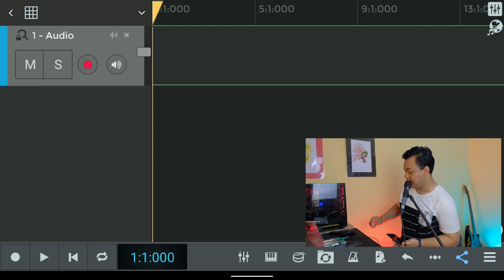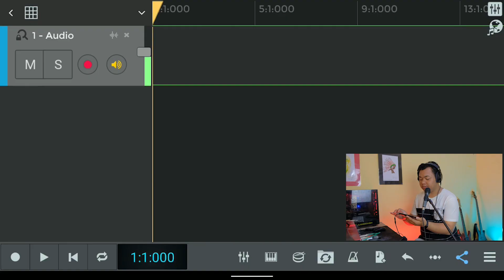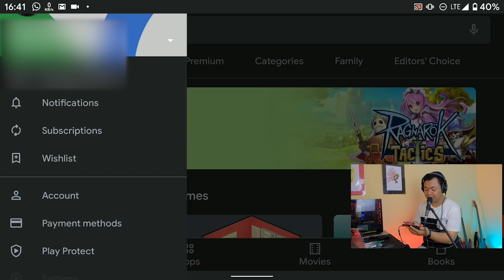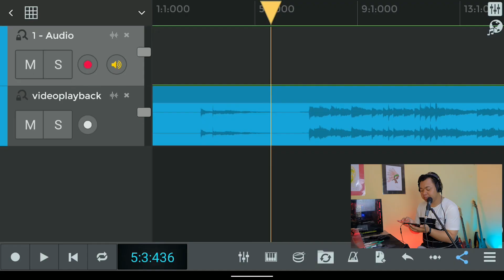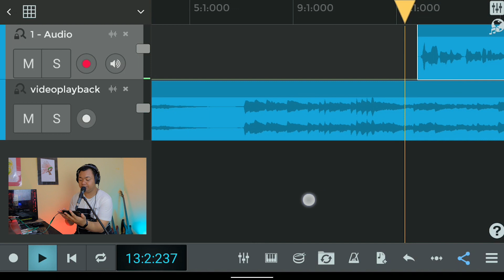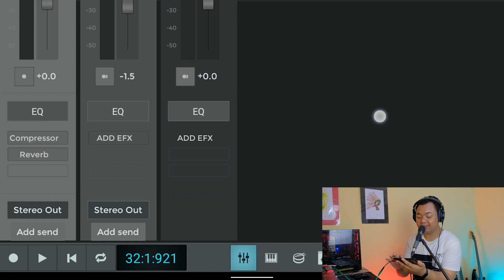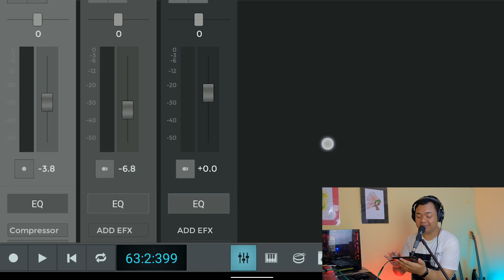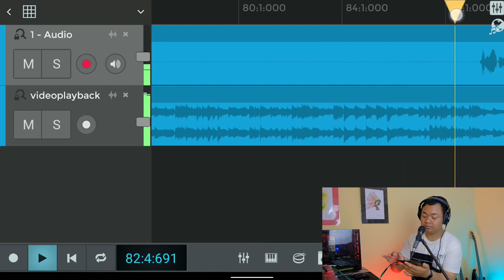Aplikasi Untuk Cover Lagu - LOW NOISE dan BISA AUTOTUNE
Kali ini saya menunjukan Aplikasi Untuk Cover Lagu - LOW NOISE dan BISA AUTOTUNE yang jarang orang-orang tahu.

TERIMA KASIH... : )